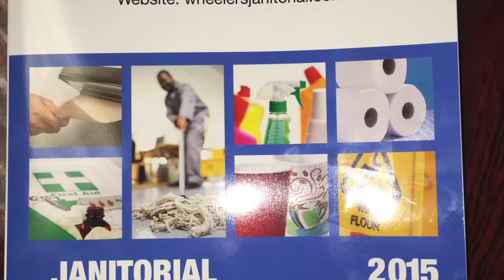Wheeler's Janitorial Supplies and Equipment